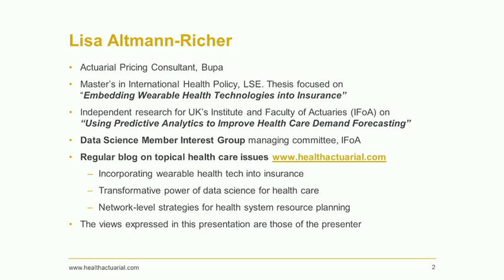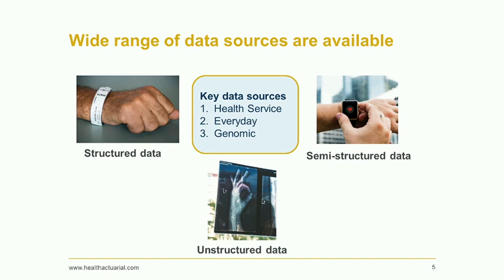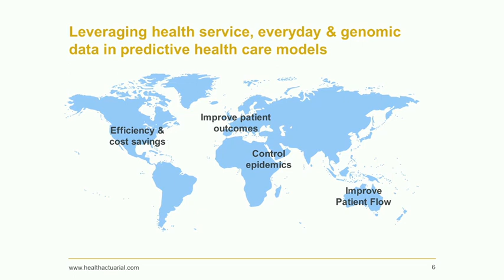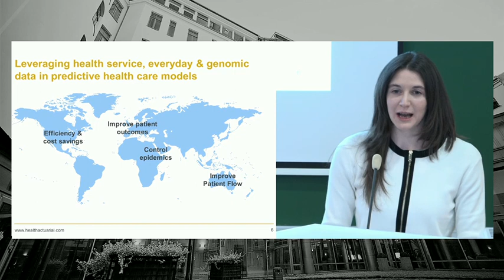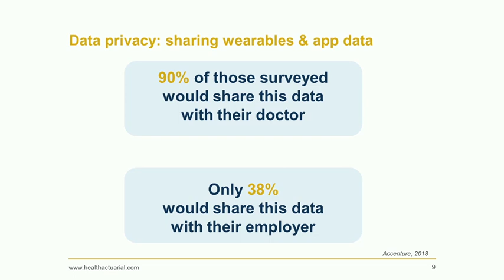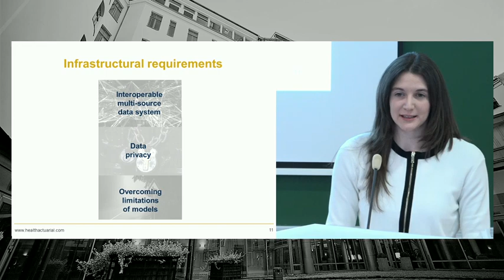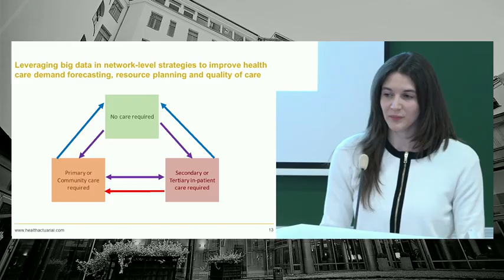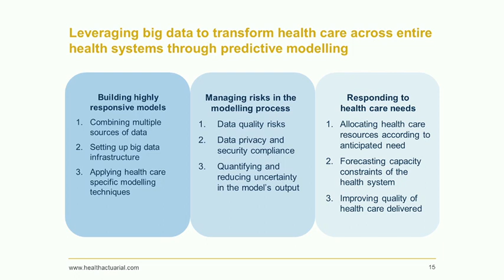Lisa Altmann-Richer, Philipp Ahrens, Emil Syundyukov “Leveraging Big Data...”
Speakers: Lisa Altmann-Richer, Philipp Ahrens, Emil Syundyukov “Leveraging Big Data to transform health care and life sciences: The challenges
and opportunities”